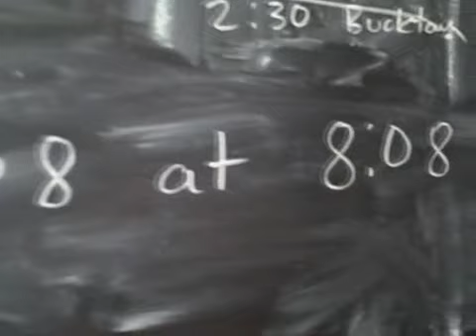The Beckoning of Lovely 8/08/08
There is a new, 45-minute mini-movie about this project on Vimeo.
It is titled THE BECKONING OF LOVELY STORY: FROM START TO FINISH-ISH.

It all started on 8/08/08. Amy tries to make good on the offer she proposed in her debut short  "17 things i made."  What transpired that night led to this short film...and so much more.

Original music by Nick Gage. Special thanks to everyone who took a chance and came out on that magical 8/08/08 evening.     -- amy